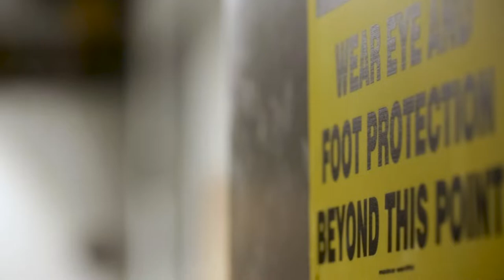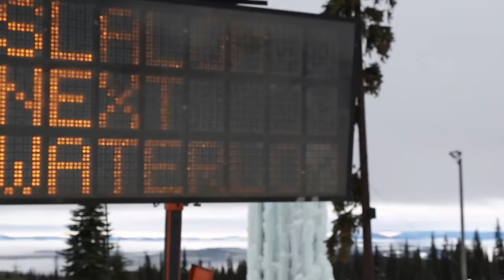UBCO Concrete Toboggan Race (GNCTR) Team Prepare for 2022 Competition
Explore what it takes to participate in UBC Okanagan's Great Northern Concrete Toboggan Race (GNCTR) Team. A multi-disciplinary engineering design team participates in the annual event (hosted across Canada) that challenges the creativity of engineering students.